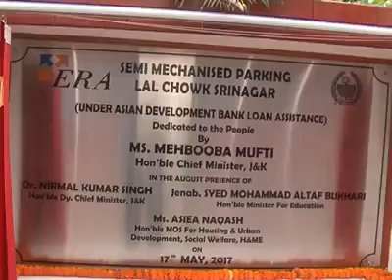Mechanised Car Parking inaugurated in Srinagar